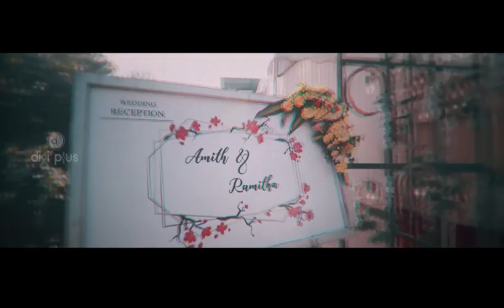Kerala Wedding trending Teaser 2018 Amith+Ramitha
Digiplus wedding planners